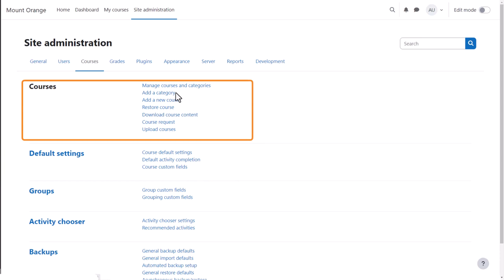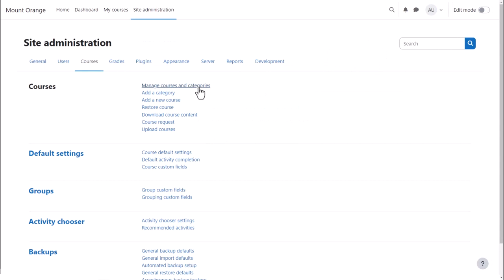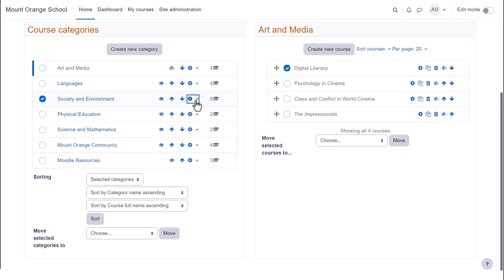How can I manage courses on my Moodle site?